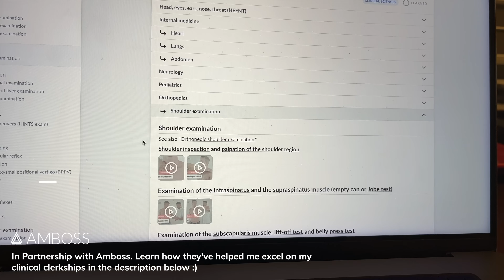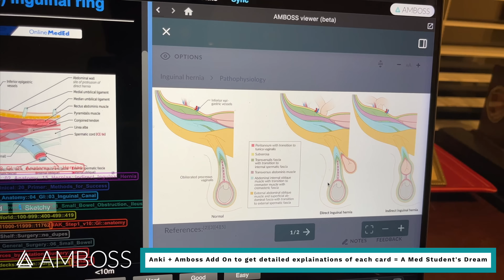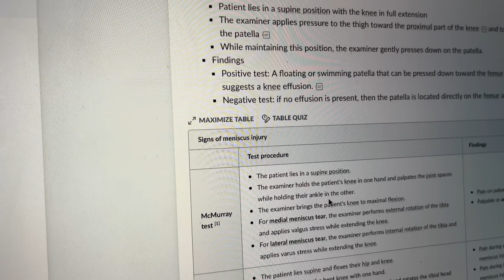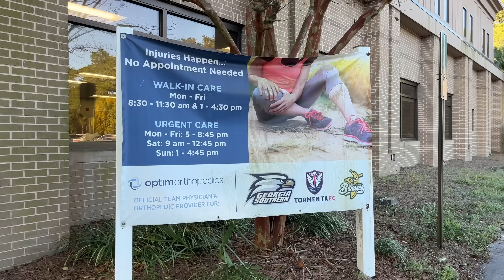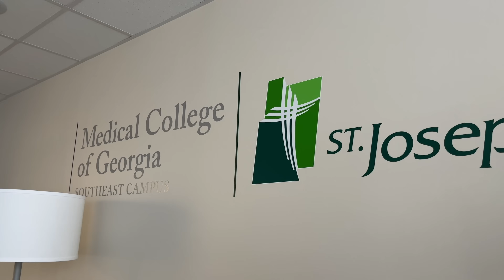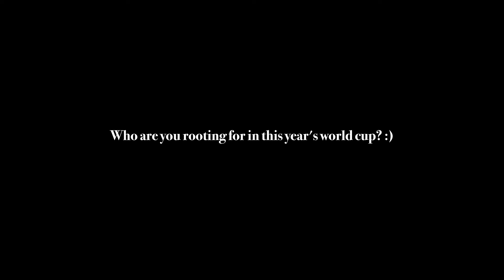Understanding the Life of a Surgeon | ND MD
Using AMBOSS, you can look up precisely what you need, when you need it to excel during your clinical rotations!

Part 1 of 2 of my last clinical rotation of 3rd year...and this one was a surprising breath of fresh air. I forgot how fun it is to be on the surgery side of the curtains and maybe it's just the world cup going on but these orthopedic procedures really got me wondering what if.